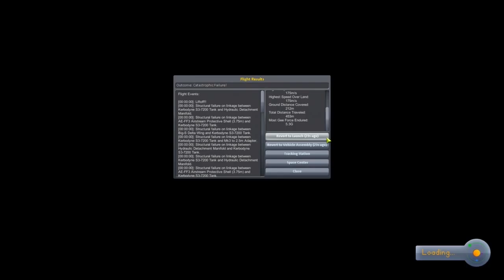Kerbal Space Program Super Cut Ep.2: Ave Maria - MetalMan Gaming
The Kerbals finally brake law's of nature and make it into space!

Kerbal Space Program is a sandbox space flight simulator. In the game you attempt to build functional rockets and spaceplanes in order to exit the atmosphere and explore the solar system, however rocket science is no easy task. If successful, the kerbals can even take the space ships onto the neighboring moons and planets. The game mechanics are so complex that it is almost guaranteed that the player will fail many times before even trespassing the atmosphere. Although the gameplay is very methodical and slow paced, the game brings a sense of humor through the constant explosive failures.